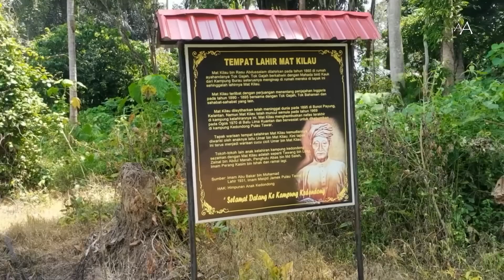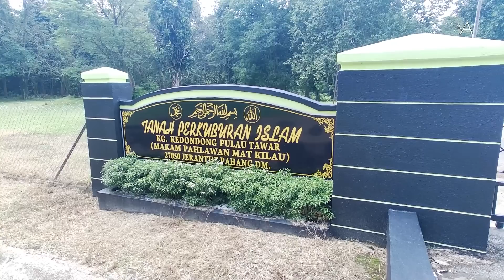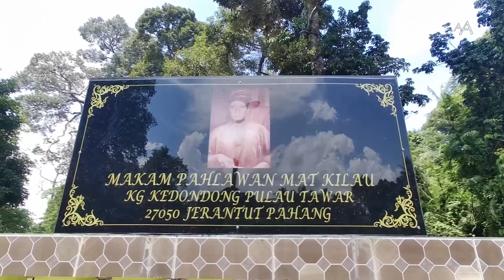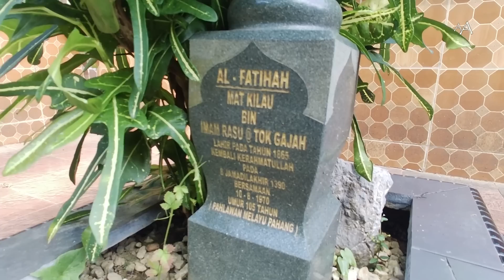TOGA (YAYAN RUHIAN) MELAWAT KUBUR MAT KILAU DI PULAU TAWAR, JERANTUT, PAHANG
Ketika saya membuat tugasan dalam satu rencana mengenai Mat Kilau di Pulau Tawar, Jerantut. Kami ke Makam Pahlawan Mat Kilau di Kampung Kedondong, Pulau Tawar.
Semasa menemuramah Ketua Kampung Kedondong, Rozi Rozuki, ada tiga buah kenderaan tiba di tanah perkuburan itu. Rupanya kru perfileman bersama pelakon Hollywood kelahiran Indonesia, Yayan Ruhian dan Ali Karimi yang memegang watak Berahim dalam Filem Mat Kilau.